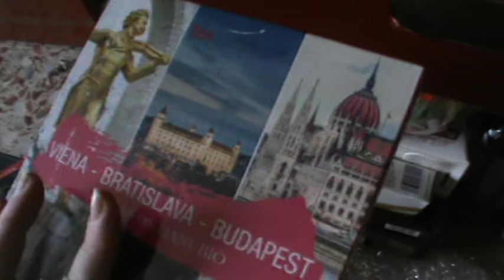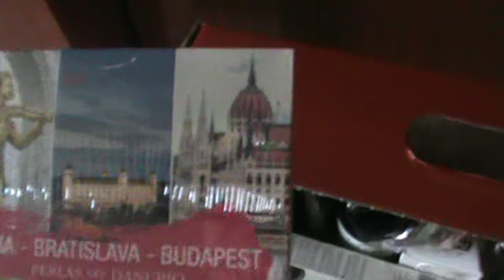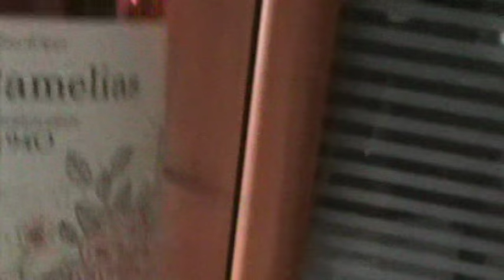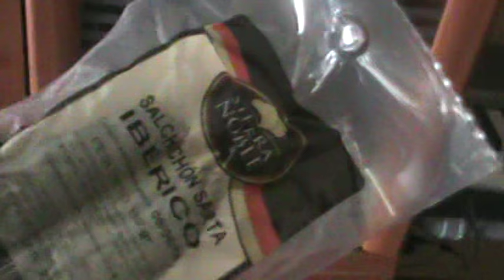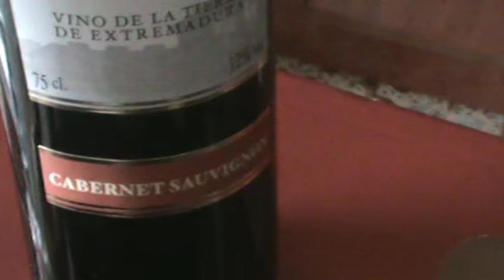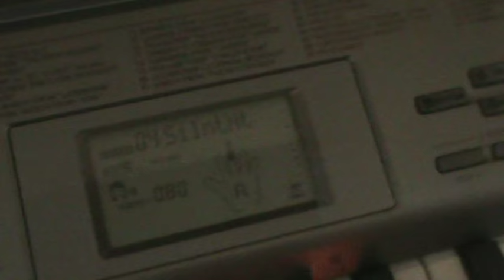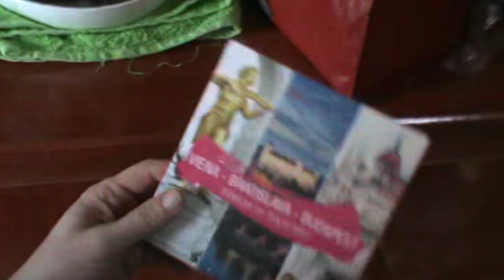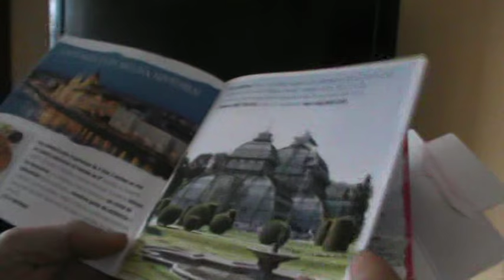LA ORQUESTA DE MI MARIDO Y LOTE DE NAVIDAD